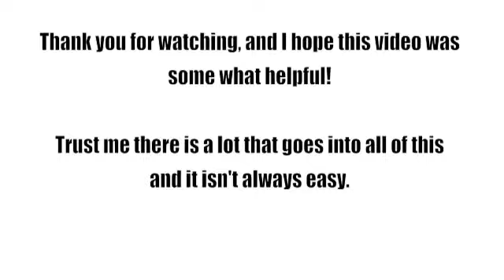Child Custody, Child Support, and Mediation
The Process Broken Down
1.) Download the paperwork online from your State Website

2.) Sign up for a class provided by your State to get help filling out your legal paperwork

3.) Hire an attorney to do your paperwork for you

4.) Try to come to an agreement through mediation

5.) If you can't come to an agreement then going to court is the next step.  Try to avoid this at all costs...

Every State is different.  Every State has different child custody and child support laws, so make sure you check them out and find out what is going to work best for you and your family.

Trust me there is a lot that goes into all of this and it isn't always easy.